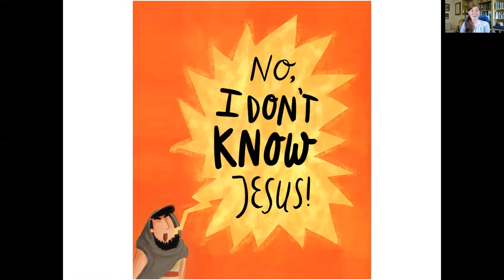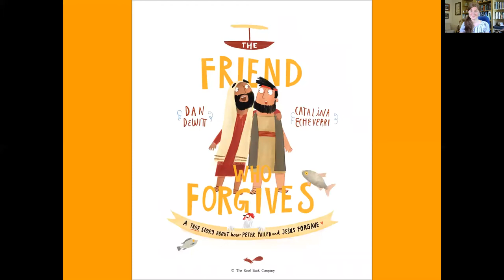Explorers 22nd April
Join Anna for an online Explorers session, featuring all the normal games and activities, including Patrick the giraffe!
Explorers is a group for 4-7 year olds at Binscombe Church.